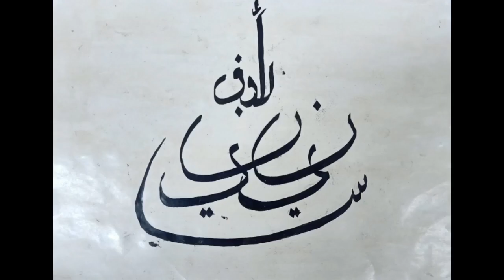MUSABAQOH Khot Riq'ah MANHAJ HAMIDI di Sudan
Kegiatan Kaligrafi yang diikuti oleh peserta dari berbagai negara(Indonesia,Gambia,Cina dll)